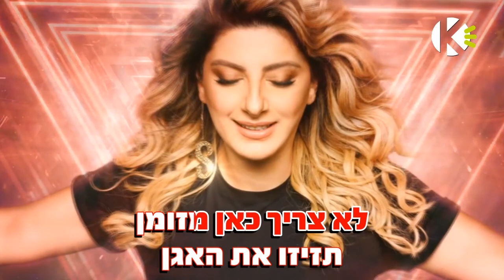אמאל'ה ואבאל'ה - שרית חדד - שרים קריוקי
אוהבים לשיר עם שרית חדד? שירו קריוקי באפליקציה! עכשיו להורדה חינם!!!

מילים לשיר - אמאל'ה ואבאל'ה - שרית חדד - שרים קריוקי

מילים ולחן: אופיר כהן

רומנים טוניסאים
תימנים ומרוקאים
לא חשוב מה העדה
מי שבא נאמר תודה

מפולין ומקווקז
הלילה אף אחד לא זז
לא חשוב בכלל הגיל
העיקר זה התרגיל

המקום רועד הבאנו קצב חדשני
ים של אנשים קופצים אחד על השני
קיק ובס של אי די אם בסטייל מזרחי
ואם חשבת לשבת בשנייה את תתהפכי…

לא צריך כאן מזומן
כולם תזיזו את האגן
מיליונר וגם תפרן
איזה לילה פאנן

אמאל'ה ואבאל'ה
איך המקום מתמלא..

הונגרים טריפוליטאים
צברים עושים לחיים
נאחד את הדורות
זה קיבוץ של גלויות

מאלג'יר ומעירק
עכשיו כולם נצעק חזק
לכלה ולחתן
אהלן וסהלן…

מליונר וגם תפרן
איזה לילה פאנן

אמאל'ה ואבאל'ה
איך המקום מתמלא..